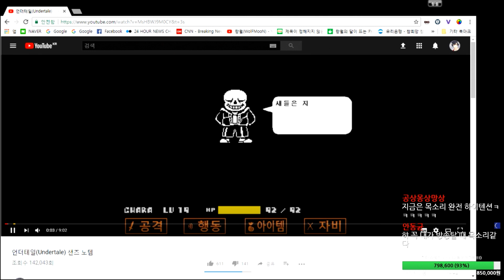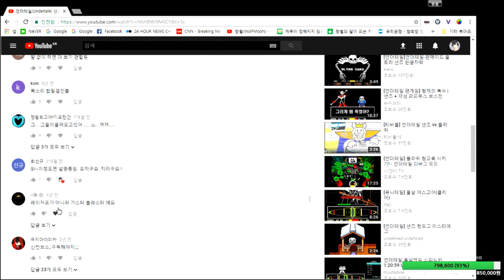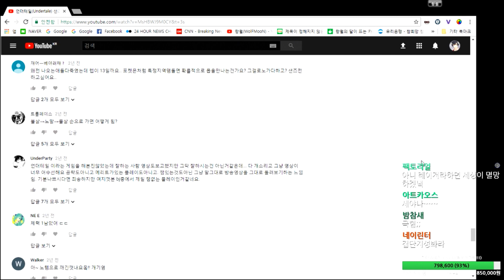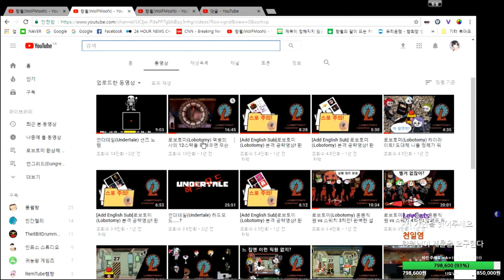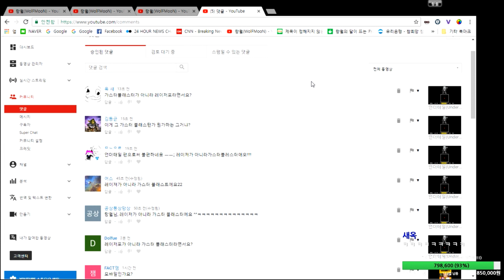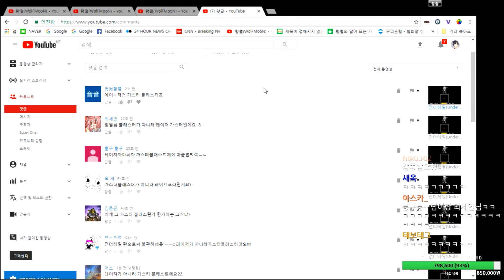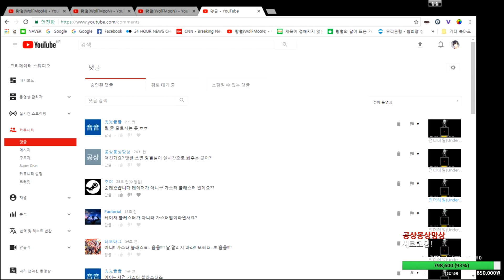[뻘영상] 샌즈가 쏘아올린 작은 블래스터?